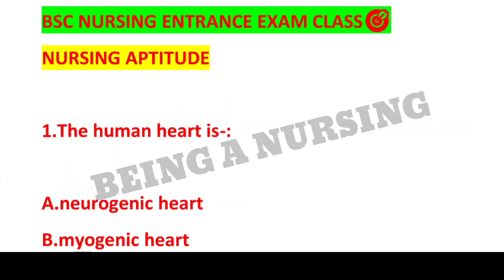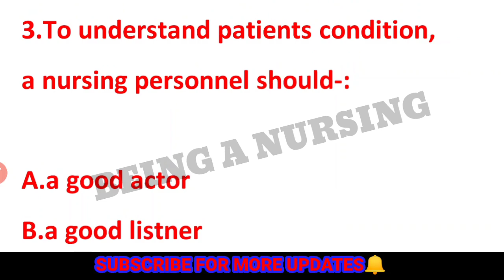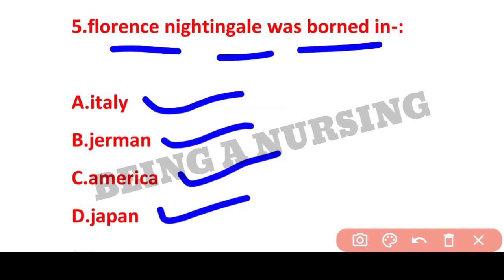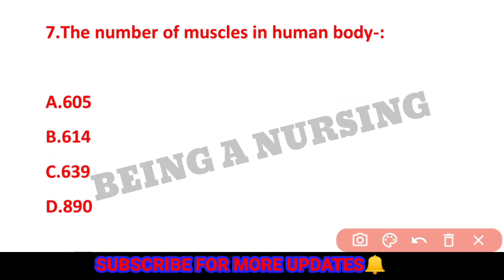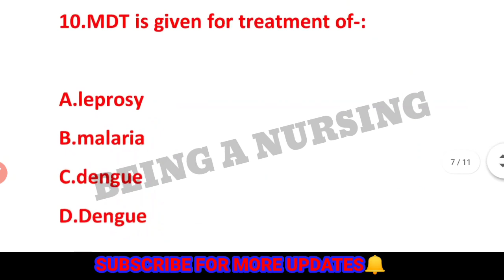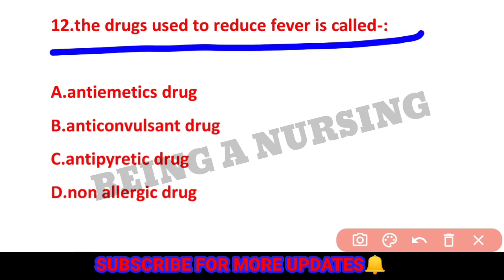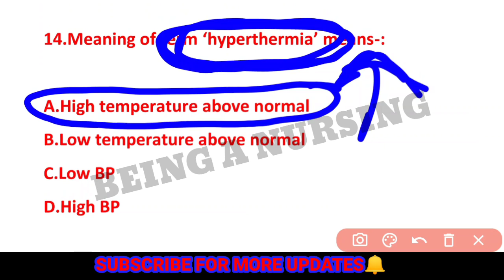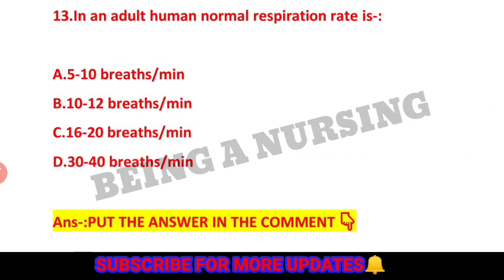📢ODISHA BSC NURSING ENTRANCE EXAM🎯CLASS-3🫀(NURSING APTITUDE)20 MARK✅EXAM ରେ ଆସିଲା ଭଳି QUES.▶️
A SMALL TRY TO HELP YOU PREPARATION FOR--::
AIIMS
ESIC
BSF
OSSSC
NHM
RRB
CHO
NORCET
PGI
NURSING QUESTIONS AND ANSWERS.
NURSING MCQ
NURSING COMPITATIVE EXAMS.
NURSING QUERIES.
NURSING ADMISSION.

Jay Jagannath 🙏🙏🙏